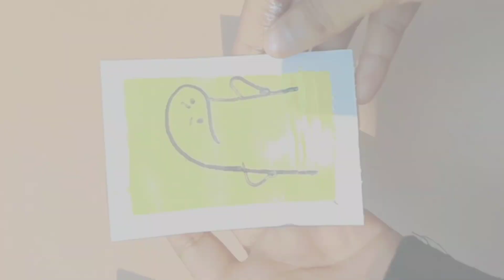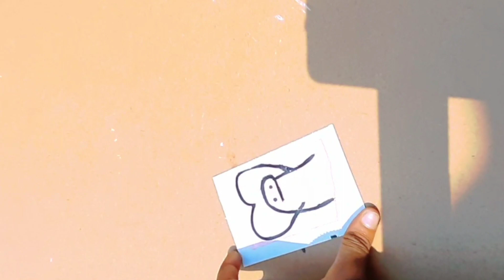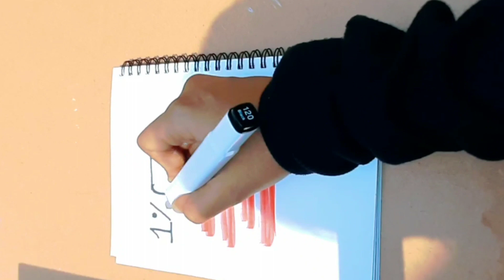HOW TO PAINT😱 I CUTE PAINT I 💓3 BFF 💓I PAINTING IDEA I💕diy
HOW TO PAINT😱 I CUTE PAINT I 💓3 BFF 💓 I CUTE PAINTING IDEA 💕diy
how to paint a cute painting
cute painting
cute drawing
paint idea
cute idea
BFF paint
cute paint